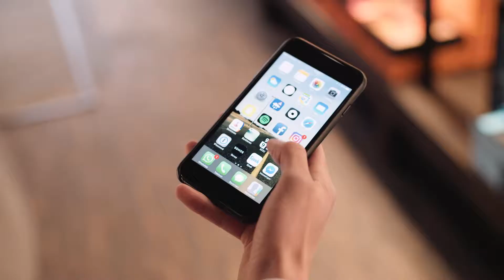Hoe verbindt en bereikt Rituals al zijn medewerkers wereldwijd? (korte versie)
Sinds de opening in 2000 groeide Rituals van een losse winkel in Amsterdam tot een luxueus merk met meer dan 500 winkels en 1000 shop-in-shops verspreid over de hele wereld. In de volgende video vertellen managers en medewerkers bij Rituals hoe zij met elkaar communiceren en daarmee een excellente klantbeleving realiseren.